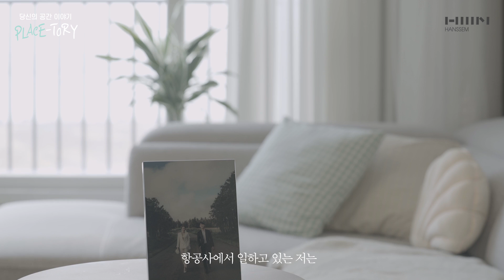시원하게 보이는 오션뷰! 항공사 직원 부부의 33평 신혼집 🏠 랜선집들이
하늘과 바다가 가장 가까운,
따뜻하고 예쁜 홈 카페가 있는 우리 집으로 오세요☕💗
언제나 여행을 온 듯 기분 좋은 집 이야기, PLACE-TORY